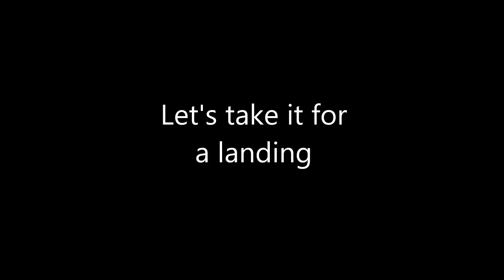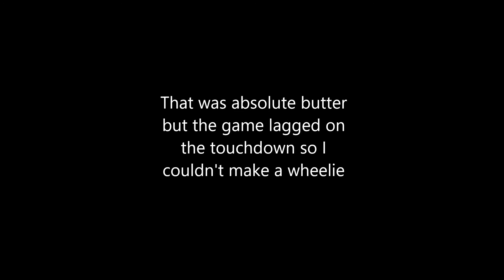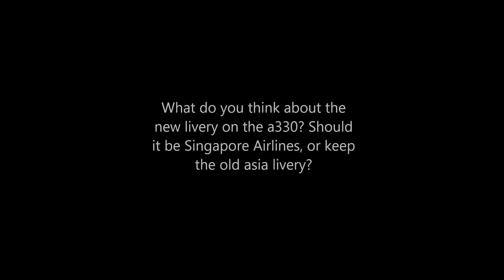Airbus A330 landing at WSSS, in the new Singapore Livery!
Today's Video: Airbus A330 landing at WSSS, in the new Singapore Livery!

My Setup:

PC:
Fujitsu Lifebook U Series Intel Core i5 Windows 10 Home 4GB RAM

Mac:
13" MacBook Pro 2020 Intel Core i5 OS X

Mobile:
Vivo Y85
iPhone 6s